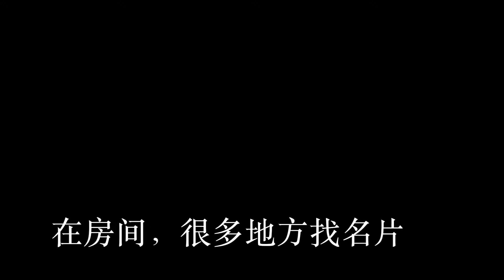CHIN101 WSP 2015-我的名片在哪里？